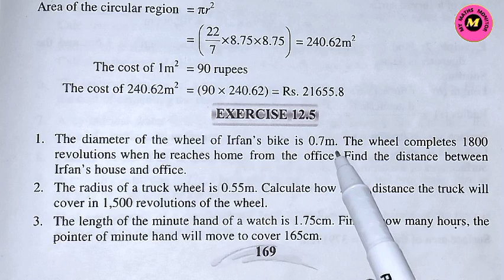Class 7 Math Unit 12 Exercise 12.5 Punjab Text Book Board [ Complete ] Class 7 Math Exercise 12.5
In this lecture, I explained the Class 7 Math Chapter 12 Exercise 12.5 Punjab Text Book Board in detail.